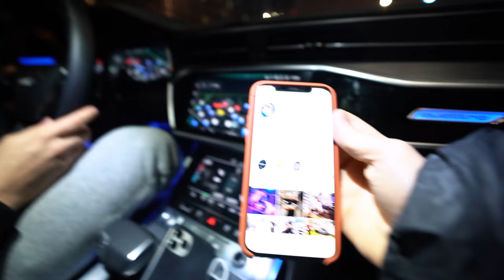ZNISZCZYŁ KUBAŃCZYKOWI NOWY SAMOCHÓD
Dziękuję za obejrzenie tego filmu!

Premiera "Księżniczki" Disco Marka już DZISIAJ (16 listopada) o godzinie 17:15 w POLO TV i VOX FM, a o godzinie 18:00 na YouTube,